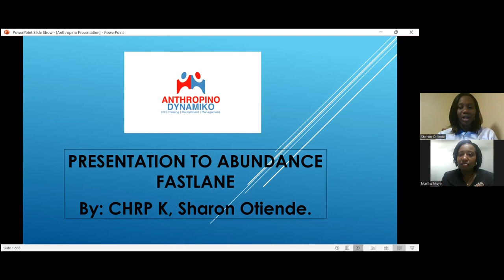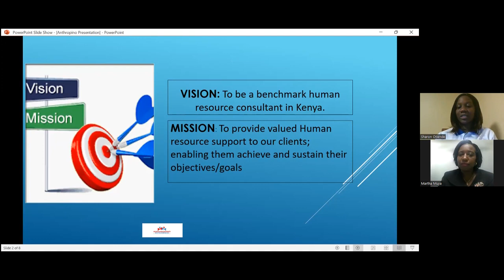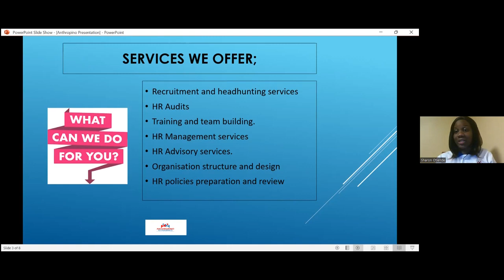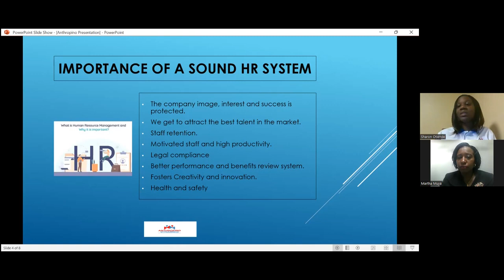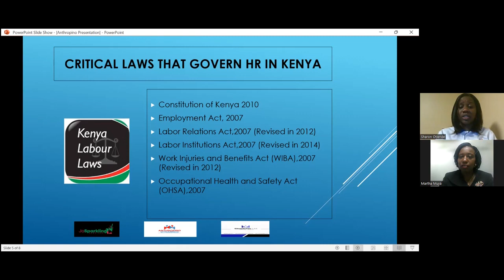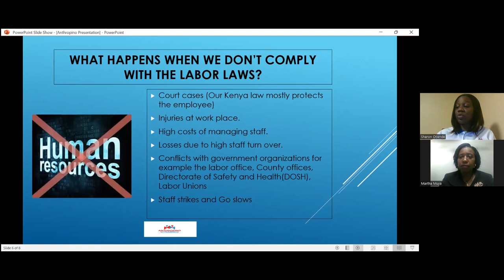The Different Faces of Human Resource.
Did  you know HR is more than just hiring? There is a whole lot of functions carried out by the people and culture department. Spare a minute and listen in as  Sharon Otiende takes  us  through .
CHRP,K Sharon is the Lead consultant at Anthropino Dynamiko Ltd . She is Certifies HR Practitioner . She  is also the founder of tech tribe - a movement that seeks  to bridge the gap between employees and employers in the It space.